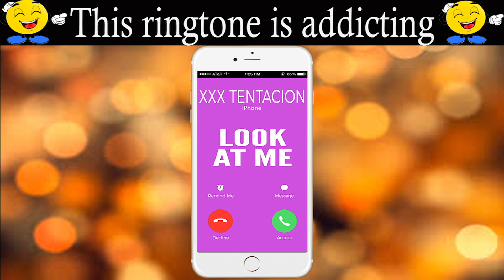Look At Me Ringtone - XXX Tentacion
Set this popular theme of XXX Tentacion''s "Look At Me" as your ringtone